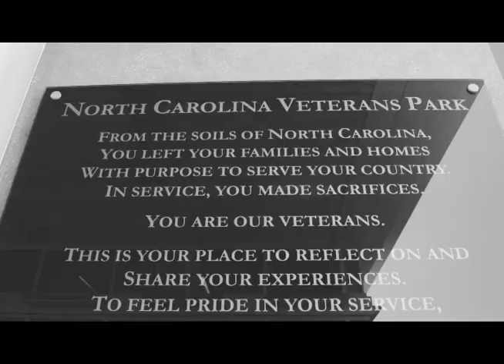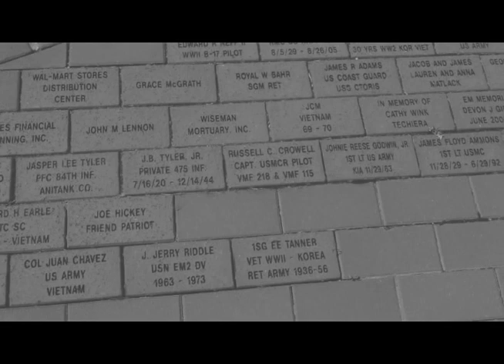Faith & Valor Pt. 2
A tour of the Veterans Park in Fayetteville, NC.